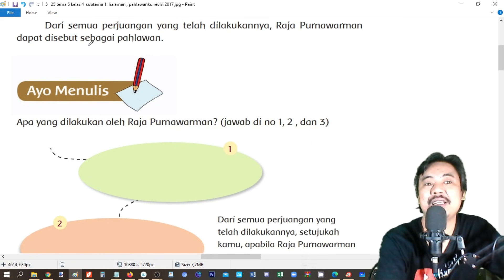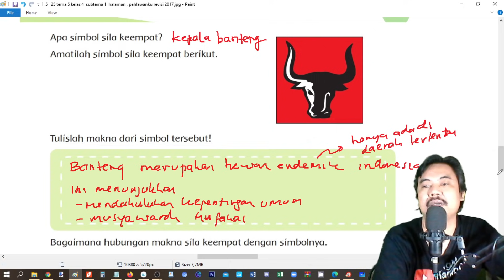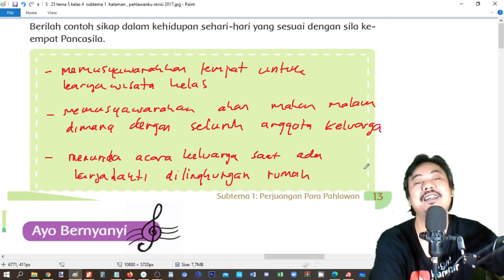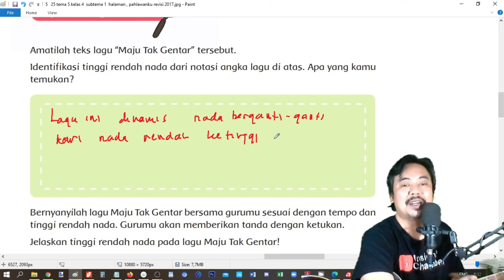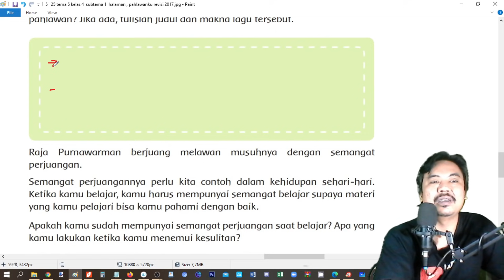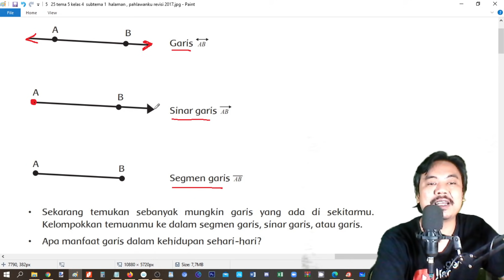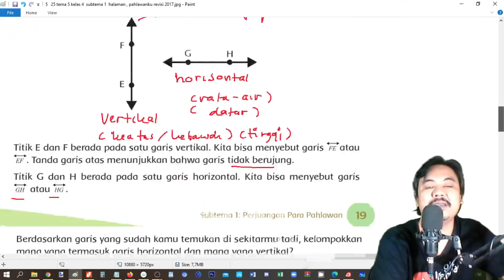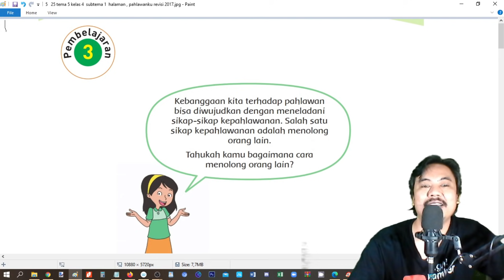tema 5 kelas 4 subtema 1 halaman10 20 , pahlawanku revisi 2017 bagian 2